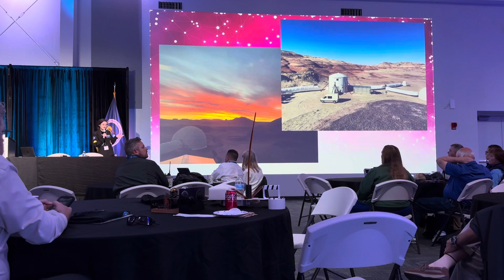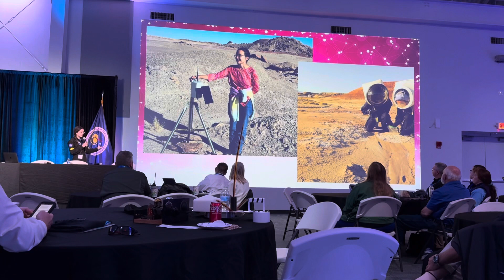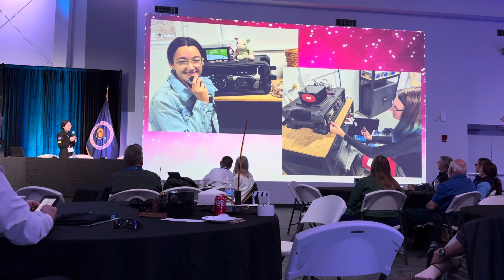Hope Lea, ND2L, Speaks about ARISS, the Past, Present, and Future at the ARISS 40th Anniversary Conf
Amateur Radio operator Hope Lea, ND2L, was first licensed in 2015 as KM4IPF and she quickly rose through the amateur radio ranks, earning her General and Amateur Extra Class licenses by age 9. At the time she earned the Extra Class license, she was the youngest person to currently hold the license.

Hope's amateur radio career has played out on the HamRadio.World YouTube channel. We haven't posted much since 2021 because Dad, WX4TV, had a catastrophic surgical mistake put him in a coma for months and ultimately led to the amputation of his legs and fingers.

Just because we haven't been posting, it doesn't mean that Hope and her siblings haven't been very active in amateur radio. Hope was a speaker at the ARISS ( Amateur Radio on the International Space Station) 40th Anniversary Conference at the Kennedy Space Center in Florida. This is a video of her presentation.